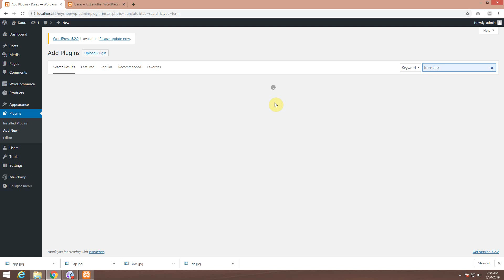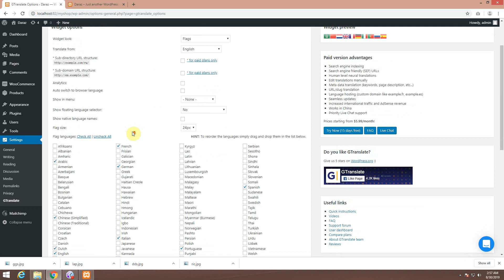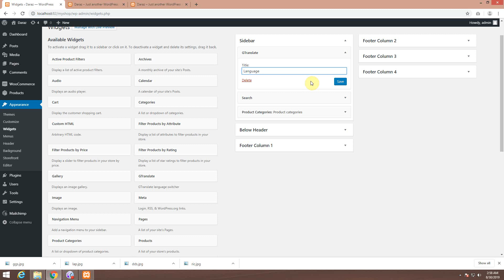Wordpress Tutorials in Urdu | Sir Afnan Yousuf | Part 7 | Woocommerce Urdu Toturial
Whether you're an entrepreneur, a small business owner, or just someone looking to add e-commerce functionality to your website, this series is the perfect resource for you. With our step-by-step tutorials, you will be able to create a professional-looking online store in no time.

In this video, we will be showing you how to utilize the power of WooCommerce to turn your WordPress website into a fully-functional online store.

WooCommerce is the most popular e-commerce plugin for WordPress, and it is packed with features that will help you sell your products online. From setting up payment options, to managing inventory and shipping, we will cover it all.

Installing Woocommerce | Urdu Toturial
Installing Language Translator in Wordpress
Installing Language Translator in Woocommerce
Sir Afnan Yousuf explaining WooCommerce Configuration
Store Settings, Currency setting in Woocommerce wordpress
Shipping method, Payment Method